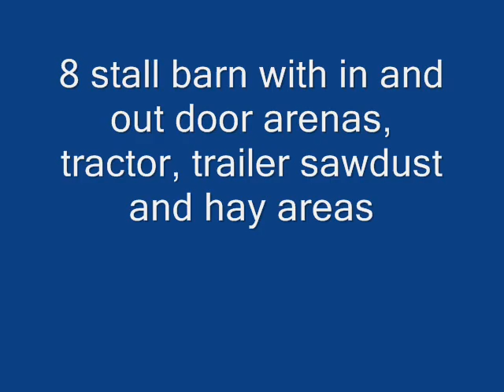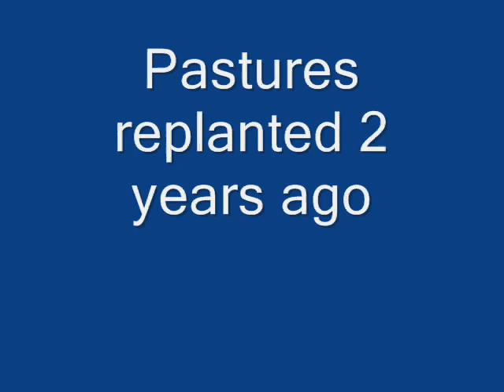House finished 1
located in the Mid Willamette Valley of Oregon. On a front deck you can watch the peaceful start to the day as the sun rises over the Cascade Mountain Range or watch the sun sink into the Coast Range in late evening on the back deck. Inside of the house is a beautiful timber frame design with tongue and groove knotty pine throughout. There are 3 bedrooms  2 upstairs , a master with an open balcony over looking the living room and a full bath ,  2nd  upstairs bedroom has a loft great for a child's playroom or teens hideaway. Main floor has a  3rd bed room with bath , kitchen and living room.   The downstairs is a unfinished basement 350 sq feet ( we are in the process of making it a finished room )  the house has wood floors through out, new doors and molding, new windows  also recent installations of   a dishwasher, refrigerator ,oven and ceramic Jenn air range in center island with butcher block top, new countertops in kitchen , bathrooms have new sinks, showers and toilets, floors are wood and tile .  House has wood pellet stove (average is 2 to 3 tons of pellets for winter ) insert in fire place. Fireplace is  made from Eastern Oregon lava rock and elect baseboard for extra heat if needed .  In 15 years we have only used the baseboard heat 2 times. Dish network goes with the house and high speed internet can be obtained through Quest. We have 2 generators one for lights, stove and freezer and one for water for house and barn if you lose elect.

The property consists of 20 acres with 13 replanted in timber for future investment. WE ARE HIGH AND DRY Water is a well and there is also a spring for early irrigation of pasture. A 48 x 72 Indoor Riding Arena, and an 8 matted stall barn.  Arena has a tack room, hay and sawdust space. We added a new barn roof and wing for horse trailer and tractor in 07.  A Large trailer turnaround in back and front of barn could be used for expansion of barn or arena. There is a 70 by 100 outside arena ( this area could be used to build another barn or possibly as an area for a hardship house ) along with a 24 by 24 shop. The property is fully fenced (wood and elect) and cross fenced , nice slope for rain drainage and you can trail ride in the forest for hours or go biking, hiking, ect . Pasture area is about 7 acres. The Back property line starts Willamette forest all the way to the coast.  Like to fish there is a small stream ( Little Berry Creek) running through the property (creek is in a canyon behind trees) like to hunt sit on you deck and watch them come to you deer, bear, bobcat, elk, pheasant, grouse, doves.   If you like to do mountain biking, Black Rock Mountain Bike Trail (named best in the U.S.) is just down the road.   The Willamette Valley has many horse facilities and horse shows. It also has some of the best wineries in the country, along with several road biking meets. Within an hours drive you have the ocean, casino's, malls, outlet stores, movie cinemas . The town of Falls City itself has a grand history and today has a store, some small business, several places to eat and 3 parks along with a fourth of July fireworks that revels many larger displays, and you can sit on the front deck and watch it and the following night see Salem and Dallas's also.

The climate in this part of the Willamette Valley is temperate, summers are 75 to 85 most of the time with a breeze and winters temperatures range between 25 and 45 . It is rainy but that is why we are  green and is why you have an indoor arena, we do get some snow ( last year we had none and the year before we had 32 inches at Christmas) .  If you like the snow you can get in the truck and drive into the mountains behind you or head to Mt Hood to ski 1 1/2 hours away. Compared to some we are a easy commute to 4 major cities by  I-5 to Portland, Springfield, Eugene, Salem and coastal cities.  Salem is 30 minutes away, West Portland is 1 hour,  Portland and PDX airport are 1:30. We have an added bonus LOW LAND TAXES  land is timber and farm deferred (1496.00) and NO SALES TAX  This property could also be used to raise any livestock you desire or as a investment for retirement or a vacation home.